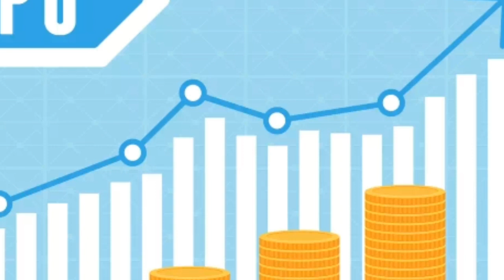Nifra पछी अर्को ठुलो कम्पनीले ipo निष्कासन गर्दै/Genion reinsurance ipi news uocoming ipo news Nepal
please like & subacribe this  Youtube channel